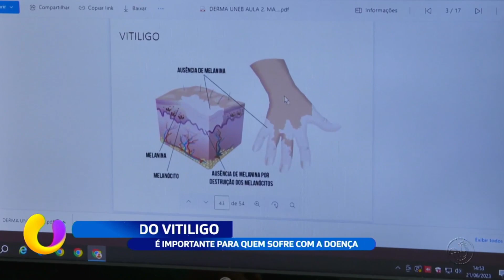Semana do vitiligo: Conscientização é importante para quem sofre com a doença